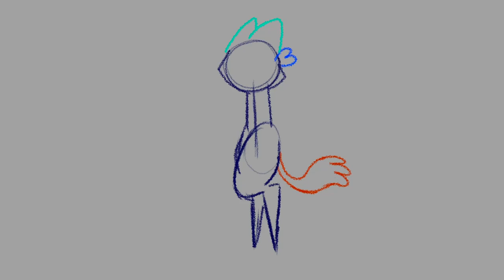Test Animation || Chirp Walk Cycle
Just a little test. It’s still a little janky but it’s just a test.
Chirp is part of the Isopod Fox @ficklethicket species!